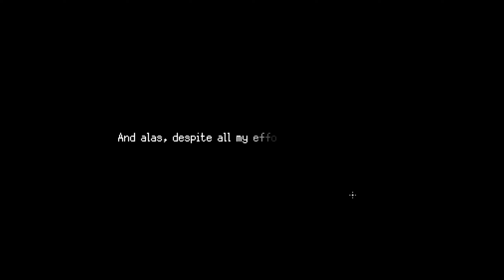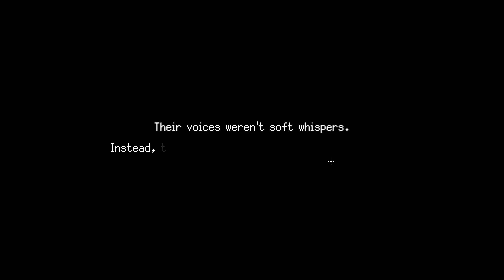Kill The Crows The First 7 Minutes Walkthrough Gameplay (No Commentary)